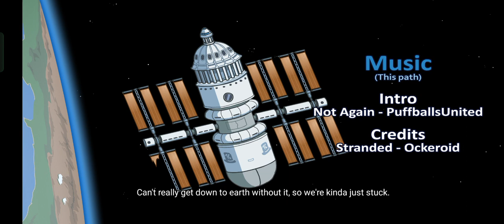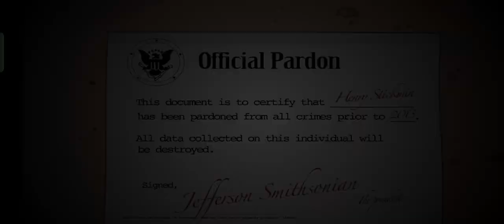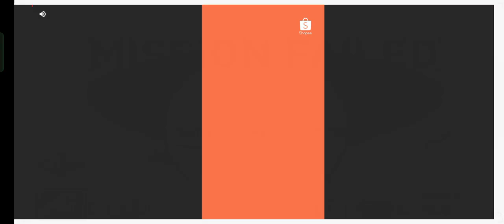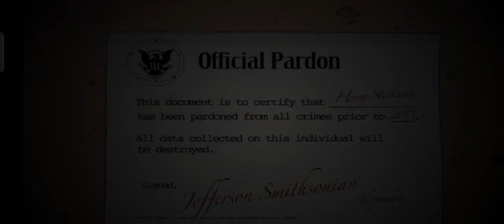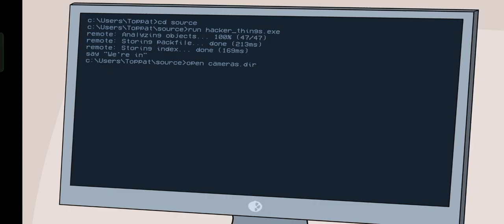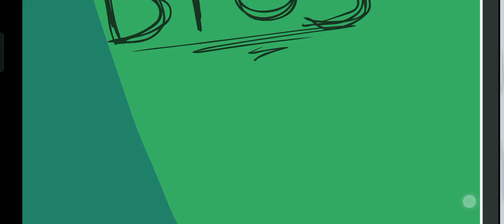Playing Henry Stickmin Completing the Mission by @PuffballsUnitedYT/@Innersloth (Part 3-RBH)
Completing the Mission is one of the games in the Henry Stickmin Series/Franchise by @PuffballsUnitedYT and @Innersloth. In this video, I will be playing it while getting some of the endings!